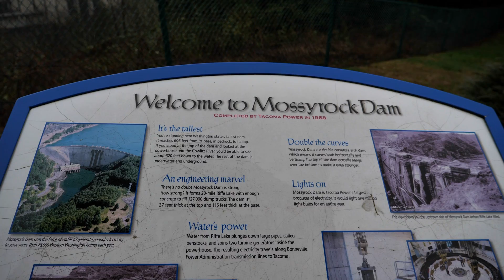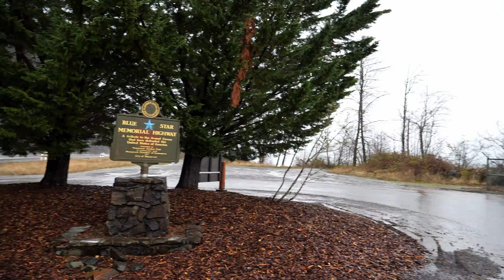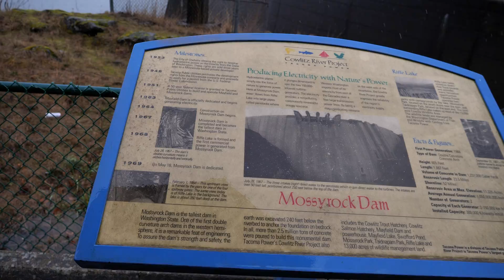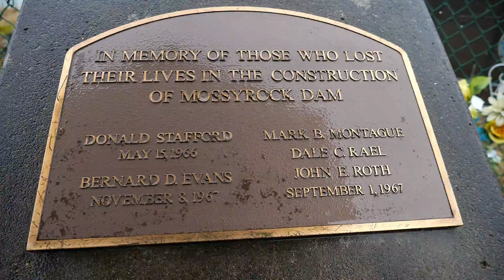Exploring Mossy Rock Dam (Tallest Dam In Washington)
Experience the awe-inspiring beauty of Washington State's tallest dam at Mossyrock Dam. Standing at an impressive 606 ft, it towers over the Grand Coulee Dam by a remarkable 56 ft. Take a stroll on the dam's viewing walkway for a unique perspective on its impressive design and get a breathtaking view of Riffe Lake. Not only that, but the nearby Mayfield Dam on the Cowlitz River is just a short distance away, making it the perfect opportunity to explore both dams in one trip. Don't miss out on this unique and spectacular destination!

⏱️Timestamps⏱️
00:00 - Introduction to Mossyrock Dam
00:37 - Riffe Lake View of the Dam
02:32 - Panoramic View from the Top of the Dam
03:19 - Mossyrock Dam View Point
06:23 - Arrival at Mossyrock Dam Parking Lot
08:11 - Exploration and Discovering the Dam's Fishing Area
15:35 - Encountering A Crazy Bird
15:45 - Windy Outro

Visiting The Tallest Dam In My State! (Washington)